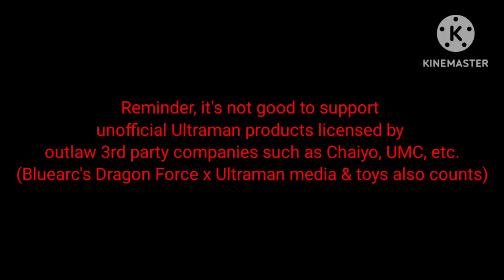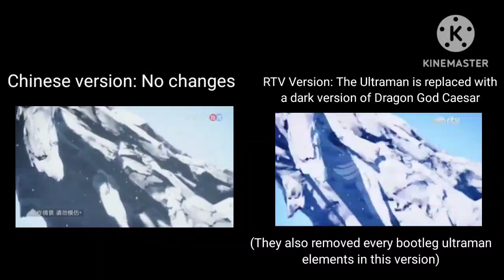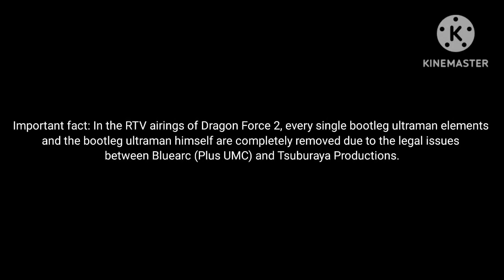Dragon Force 2 Comparison: Episode 20 Fight Scene Differences (Original & RTV versions)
Important reminder:

Never support bootleg ultraman products, especially for those products licensed by 3rd party companies like UMC, Chaiyo, etc.

Go support Ultraman products made by Tsuburaya Productions & Bandai and even the licensed products made with the help of SCLA & TsuPro's partnership, like the ones made by LDCX (mostly the ultraman beyblade stuff)